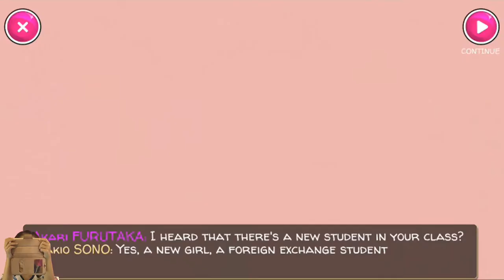Yandere School 18+ YouTube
Akari Furutaka is an ordinary yandere schoolgirl, who fell in love with a guy, but is shy to confess her feelings. At the same time it turns out that a new girl classmate and an exchange student have their eyes for her loved one.